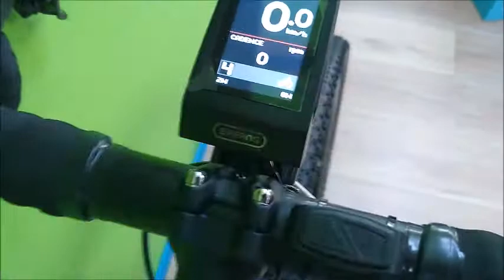ÉQUIPEMENT: Spherik SEAL (électrique version Gravel)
Présentation du Spherik SEAL électrique en version Gravel.